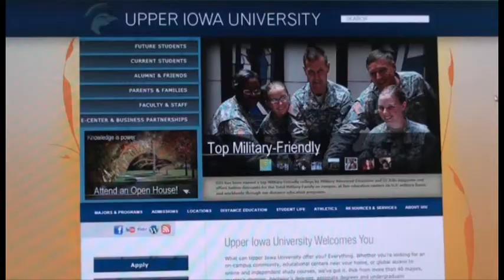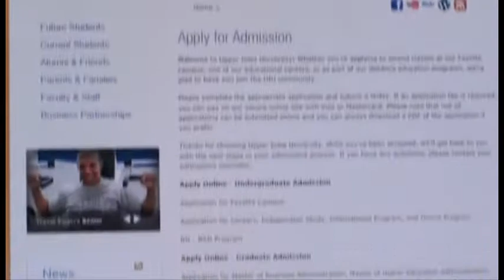What Are You Waiting For? Apply Now!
See why there's no better time or reason to apply to Upper Iowa University.